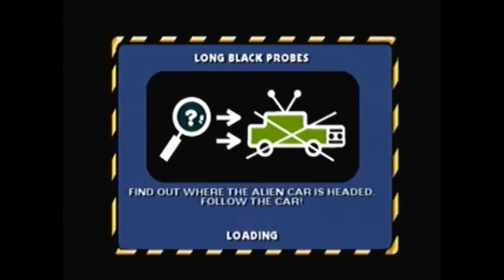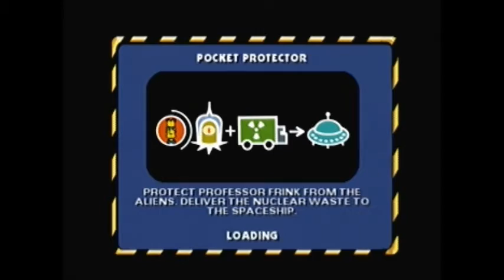The Simpsons Hit and Run Playthrough Part 15: Thank God For Nuclear Waste (Playstation 2)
A playthrough of the best Simpsons game to date The Simpsons Hit and Run for Playstation 2.

For the Hit and Run 100% guide and more organized playlists and written content on video games, movies, TV and technology visit Greasyjoystick